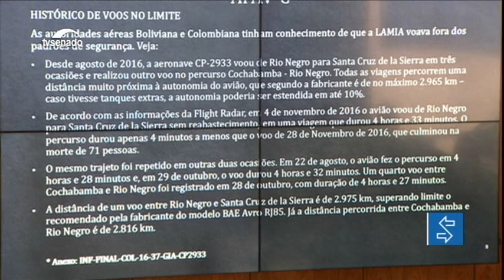Famílias de vítimas do acidente aéreo com jogadores da Chapecoense precisam de ajuda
A situação das famílias das vítimas do acidente aéreo que matou jogadores da Associação Chapecoense de Futebol em 2016 foi debatida nesta terça-feira (18) na Comissão de Relações Exteriores (CRE). Os parlamentares vão procurar intermediar contatos com a aviação civil da Colômbia e da Bolívia.